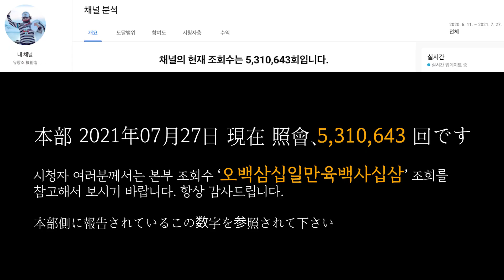유창조 (柳創造) - 정성은 기적을 이르키는가 - 나레이션 真心は奇跡を起こすのか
真心は奇跡を起こすのか

江華島（カンファド)の摩尼山（マニサン）の裏に位置した東幕(トンマク) 海水浴場。
世界5大干潟として知られるこの地に何をしに来たのか。
海水浴場といっても水が引いてしまって砂ばかりの干潟に何をしに来たのか。

弟の具合が悪いという知らせを聞いて、兄として何をしてあげればいいのか。
早く快癒することを願う気持ちしかないという思いでここに来た。

もどかしさを紛らす方法などなく、
至誠で天に向かって誠意を差し上げる以外に何の方法もない。

その昔、檀君が国に大きな国難がある度に摩尼山の頂上に塹城壇を築き、
天の前で真心を込めて国難を克服したというこの江華島の地、
摩尼山の裏手にある東幕海水浴場。

今日は弟が無事でいることを祈る気持ちだけだ。

陽が落ちる前に行けるところに行かなければ。早く行かなければ。気も急いて、
足取りも責付いて、暑さなんて何でもない。
急いで車を走らせてここに来てみればもう陽が暮れていた。

陽が沈む、陽が沈む。

聖母島を渡る聖母大橋に夕陽が綺麗に滲んで美しく陽が沈む。
なんだか今日のこの夕焼け、この夕陽は美しいけど心は憂鬱だね。

夕陽よ、夕陽よ、弟を守ってくれ。
その美しい心で、その美しい姿で弟を守ってくれ、弟を守ってくれ。

夕陽が沈む。夕陽が沈むよ。
江華島の美しい夕陽が沈んでいく。

明日になれば弟が生じるだろう。明日になれば良くなるだろう。

明日の希望を抱いて
夕陽が沈んでいく、夕陽が沈んでいく。